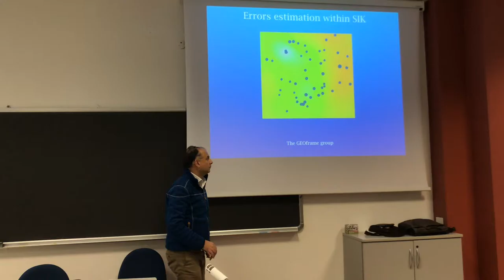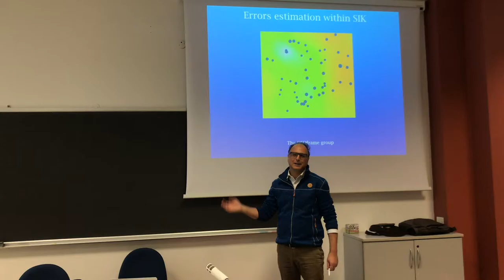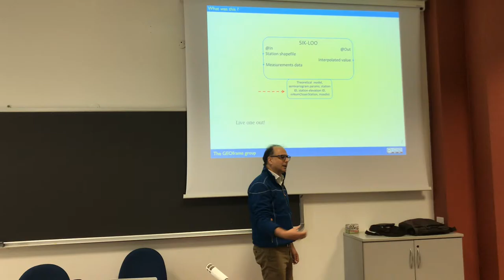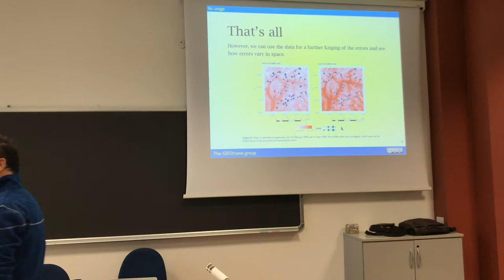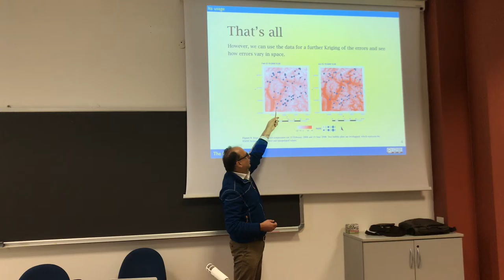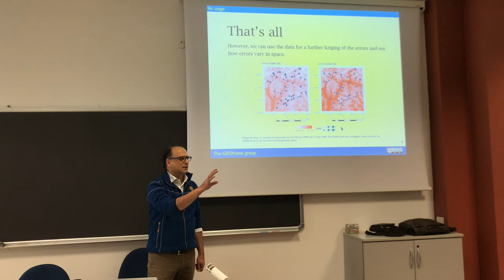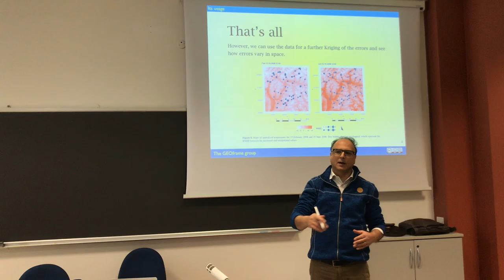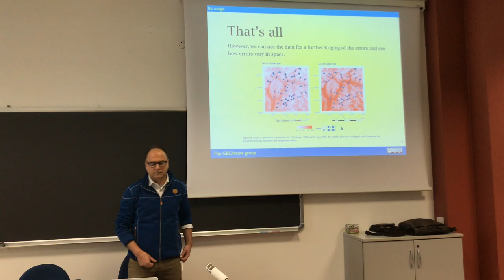Errors estimation within SIK - Illustration of the Leave-one-out procedure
A few slide to the describe the concepts of the procedure of the leave-one out as implemented in the SIK package of GEOframe.